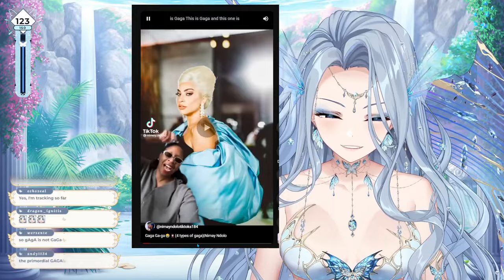【Coral Island】AmaLee Full Playthrough | #8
Archive of Monarch's Coral Island stream